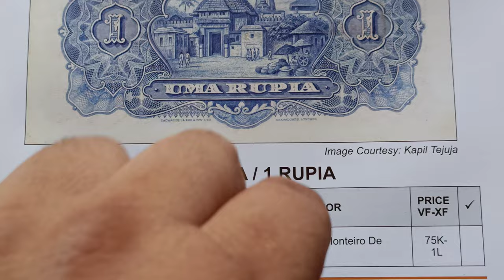Banco nacionaL ULtRamarino 4TH issuE 1929 Uma RUPIA 1,5,10, price 1L,75K,50K,35K,30K,